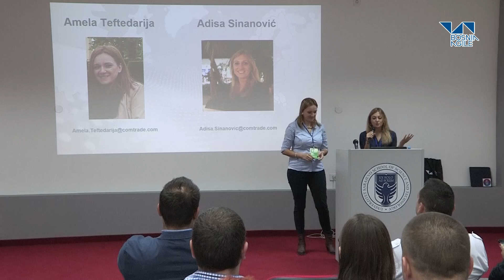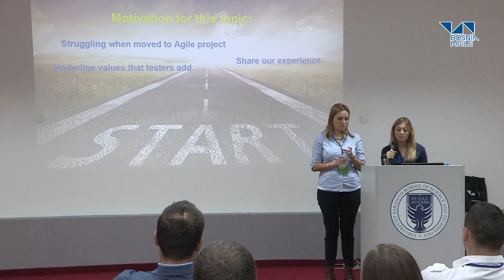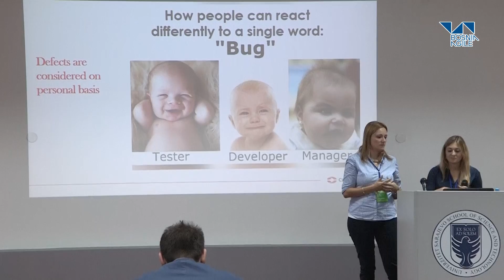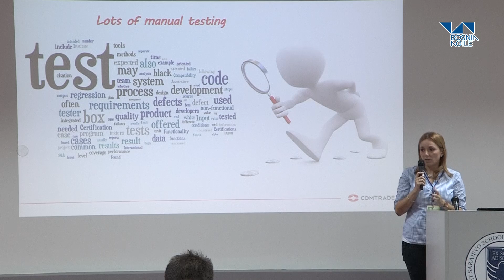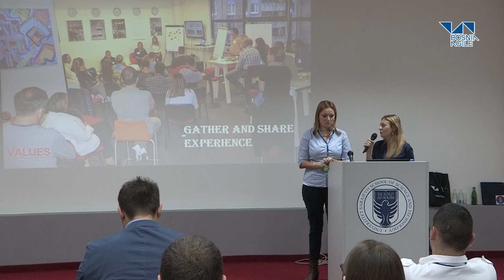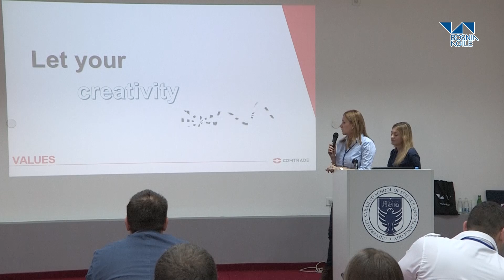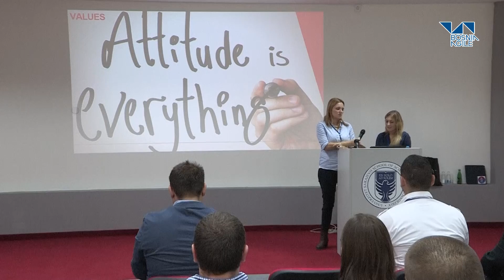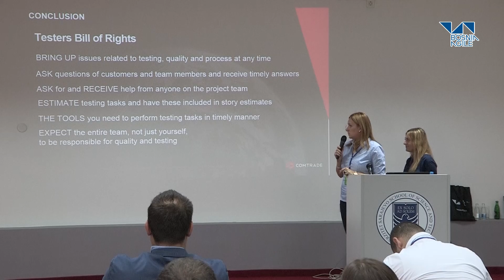Agile Testing - Adding values to agile teams by Adisa Sinanovic and Amela Teftedarija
Is tester’s role on agile project same as the one on traditional project? What values testers add to agile teams? What are the problems most commonly encountered? Do testers need to know how to write code? Is automated testing key solution to all these problems? We'll try to answer these questions and explore some real examples from our projects and our testing community.

Testers need to understand the values and principles that support agile projects, and how testers are an integral part of a whole-team approach together with developers and business representatives.